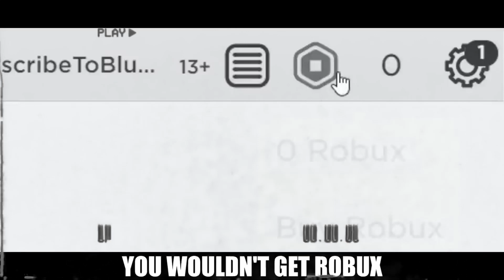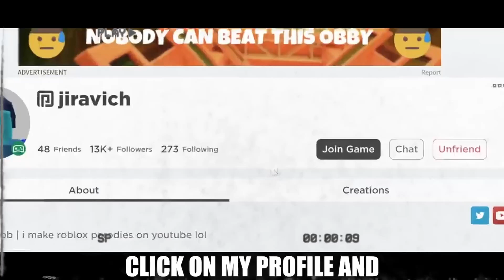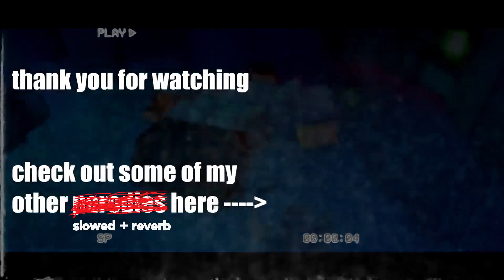Never Gonna Give You Up (ROBLOX PARODY) Slowed + Reverb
Original video was by @BlueBlob